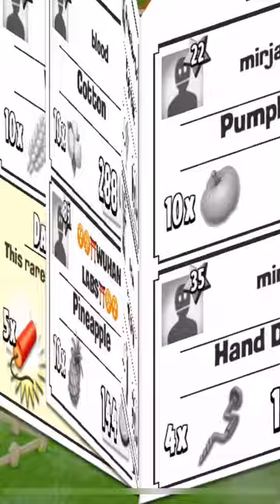Play hay day in 2022